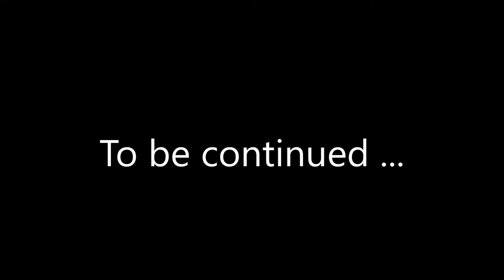Zoom Job Interview - Coronavirus How To Series Episode 1 - Remote Job Interview Tips COVID19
Want to do a remote Zoom job interview right? Watch our best practices, samples and how to for remote job interviews. First episode in a new series of Coronavirus how tos.

Walmart Coronavirus Groceries - People Hoarding Food - (Child will love it, fragrant?)

Carnivore Diet | My One Day as Joe Rogan Podcast #1012 | Mushroom Coffee Mix | Carnivore Diet Recipe

Mentos and Coke Experiment - Super Bowl Halftime Entertainment for you

Pho King | Vietnamese Ramen Las Vegas Review

Eating Keto in Las Vegas | Main Street Station Casino Garden Court Buffet Downtown Las Vegas Review

Secret Pizza Cosmopolitan Las Vegas | Directions & Review